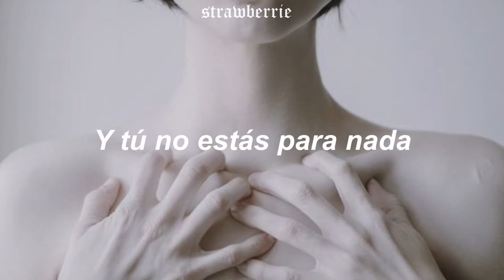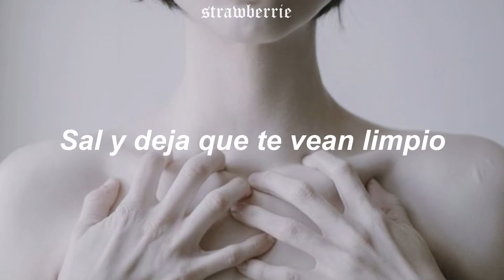Mitski; A Burning Hill - sub.español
heyyyyyyyy
Mi nombre es strawberrie y este es mi canal.
Volvíiiiiiiiiii XDD

Lyrics:

Today I will wear my white button-down
I'm tired of wanting more
I think I'm finally worn
For you have a way of promising things
And I've been a forest fire
I am a forest fire
And I am the fire and I am the forest
And I am a witness watching it
I stand in a valley watching it
And you are not there at all

So today I will wear my white button-down
I can at least be neat
Walk out and be seen as clean
And I'll go to work and I'll go to sleep
And I'll love the littler things
I'll love some littler things

This song does not belong to me. All copyrights belong to Mitski and her team.
Esta canción no me pertenece. Todos los derechos de autor pertenecen a Mitski y su equipo.